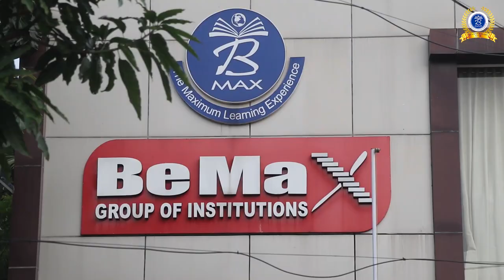OET പരീക്ഷയിൽ ഇനി മികച്ച വിജയം കരസ്ഥമാക്കാം | Bemax Academy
In this video we explain how to clear OET exam easly featuring our senior trainer Anni Ajitha maam